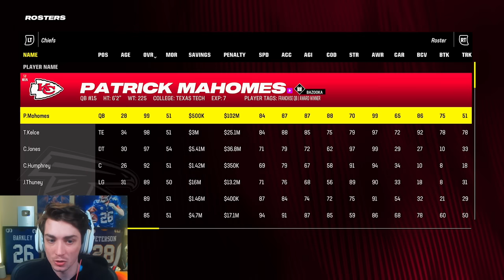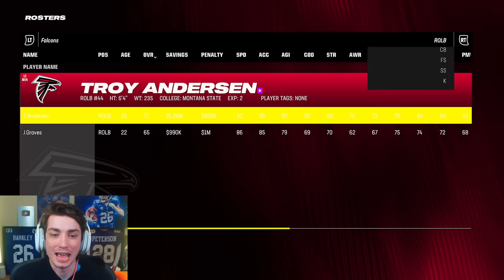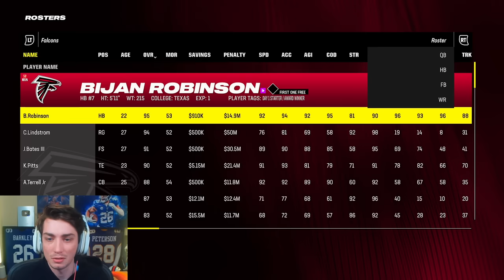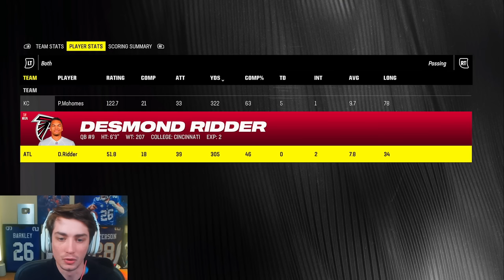He set an NFL RECORD!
He set an NFL RECORD! Madden 24 Atlanta Falcons Franchise